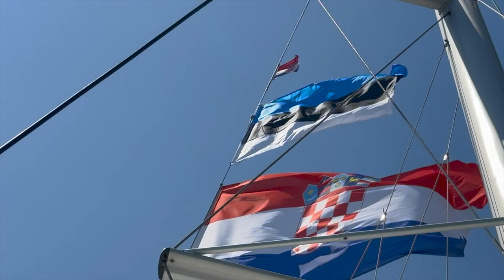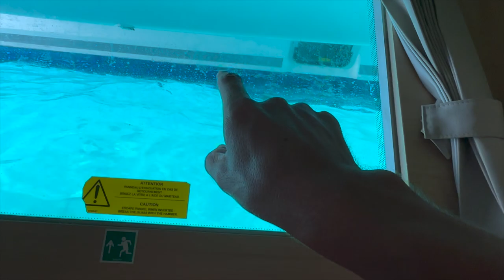Yacht Week Croatia Island Hopping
Here are my highlights of an amazing vacation in the most beautiful water on Earth.

ALL the EXACT products I use for 🪳pest control, 🎥 content creation, and 🕺personal.

My Pest Control Company Catchy Pest Solutions Servicing Asheville, NC.

0:00 - Fish Have Heads?
2:12 - Silver is Better than Gold
4:52 - What Happens in the Galley
8:07 - Infesting the Island
12:14 - Tunnel Raft Party
16:19 - Oatmeal Surprise
17:17 - Swim Cap Tutorial
19:08 - Look at Those Teeth
20:09 - Batteling Beetles & Bees
22:06 - Castle Views
23:42 - Losing My Mind

It was so exciting exploring this part of the world. I make lots of jokes about finding bugs and doing pest control in other countries but honestly it is very hard to get my career in pest control out of my head sometimes! I am excited for all the new styles of videos I will be uploading to my channel and I can't thank all of my subscribers enough for watching! See you soon!